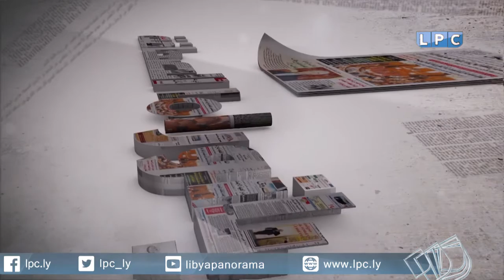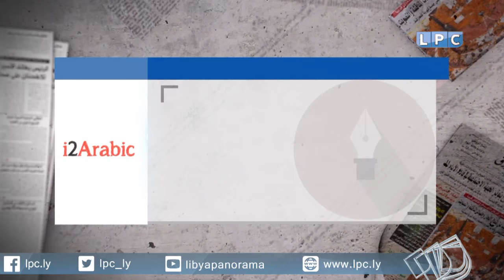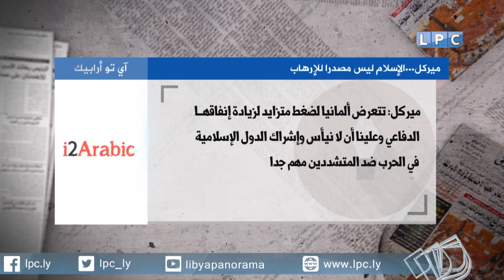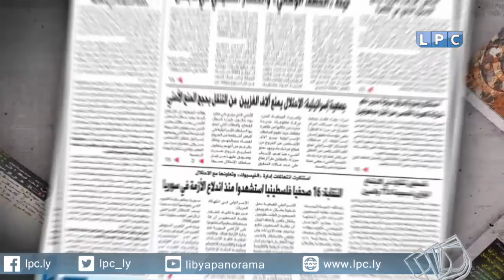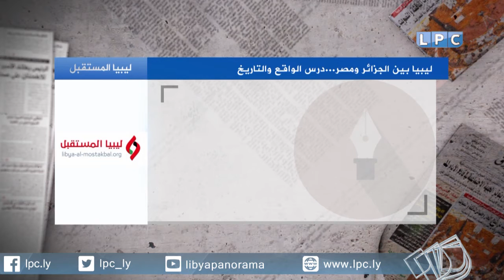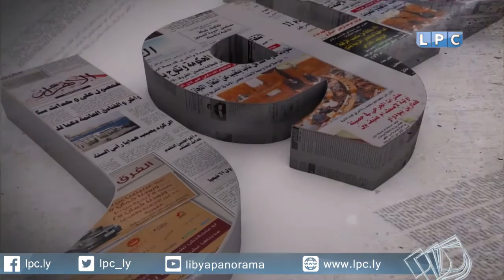حلقة يوم الأحد 19-02-2017 من برنامج "بانوراما الصحافة"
العرب اللندنية: من الصخيرات للقاهرة سجال البحث عن مخرج للأزمة متواصل.
التايمز: تباعد وجهات النظر بين الولايات المتحدة و الناتو بشأن ليبيا.
آي تو أربك: ميركل .. الإسلام ليس مصدراً للإرهاب.
ليبيا المستقبل: صحفيون يحتجون على طردهم من هيئة دعم و تشجيع الصحافة.
ليبيا المستقبل: ليبيا بين الجزائر و مصر .. درس الواقع و التاريخ.